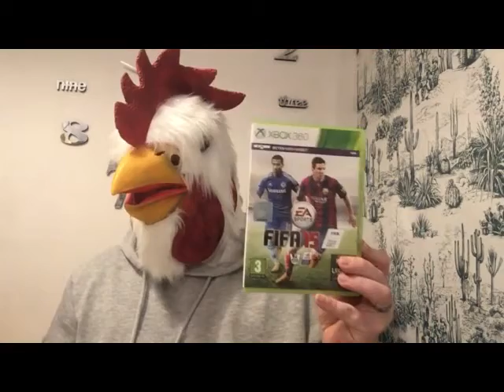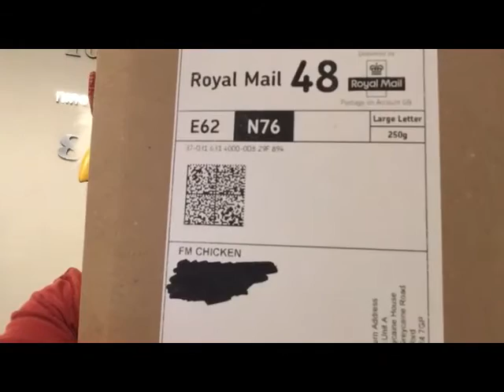Trade with you tubers January 2021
Trades with Bawhawhaw. Now I know I went over top when announcing his you tube name, but come on who wouldn't?
Gib84 gaming. Now not only was the beginning to this trade funny but I'm pretty sure this you tuber does NOT sleep.